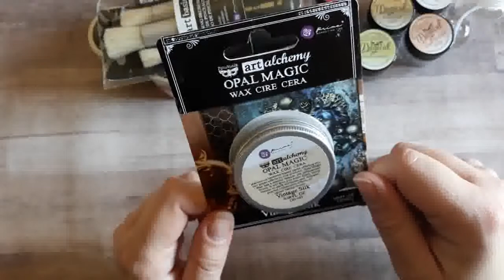Haul Horizon créatif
↓ D É R O U L E  -   M O I     P O U R    P L U S   D ' I N F O S ↓

Coucou,
Je vous retrouve aujourd’hui avec une nouvelle vidéo, en espérant qu'elle vous plaise.

Bisous 💋

*Stéphanie*

R E T R O U V E Z  -  M O I    S U R      I N S T A G R A M

N'hésite pas à :
- Activer les notifications en cliquant sur la 🔔
- Cliquer sur le petit 👍